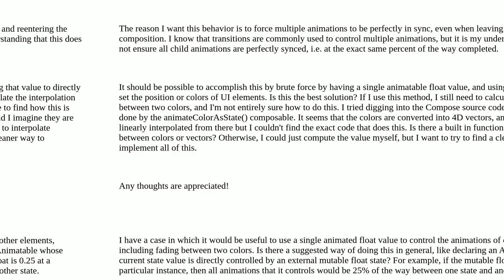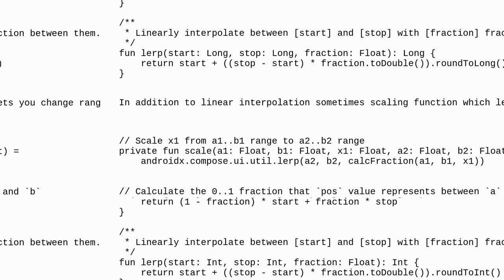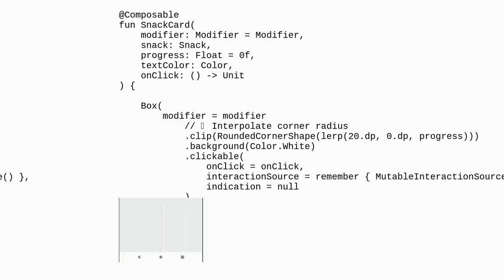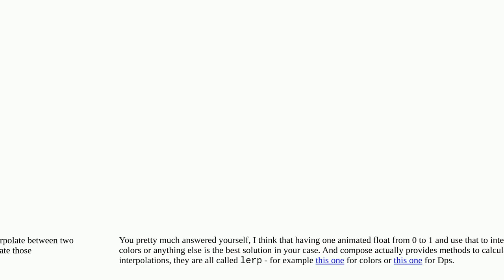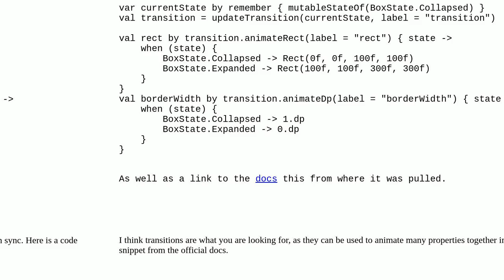Jetpack compose - how to use a value animation to directly control other animations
A special thanks goes out to the community

  android android-jetpack-compose